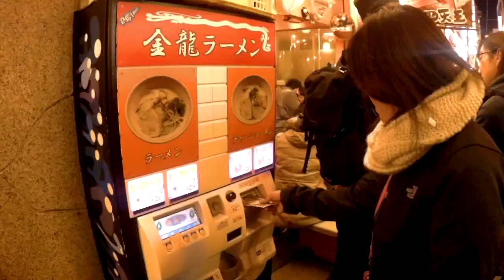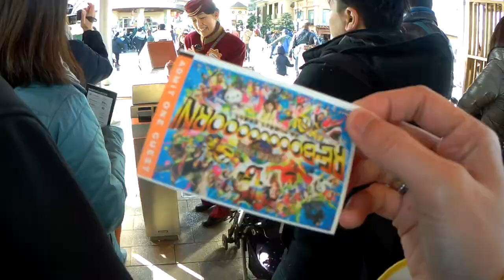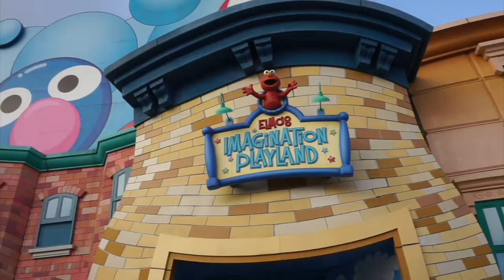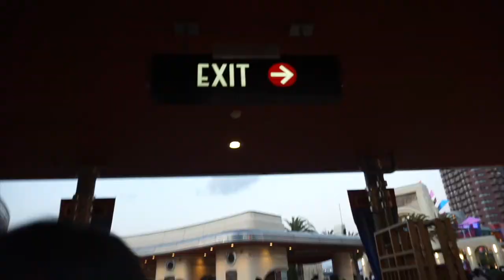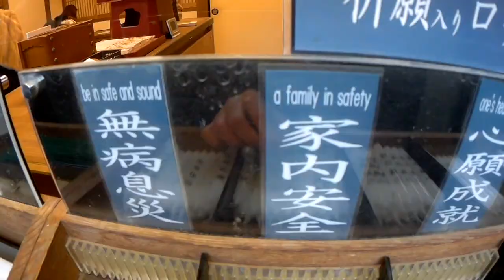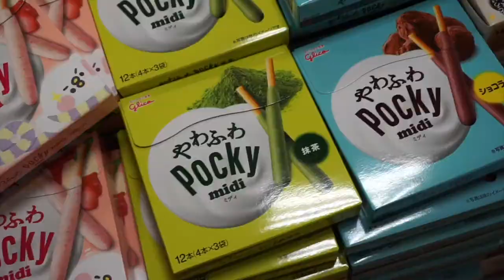Japan 2017: 5 day trip to Osaka, Kyoto & Nara (Videos only-WATCH IN HD)